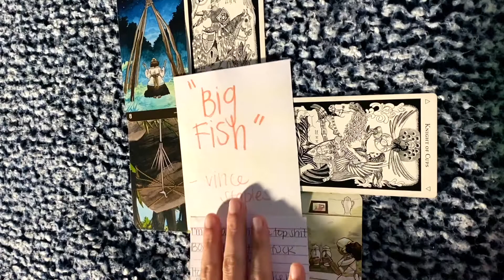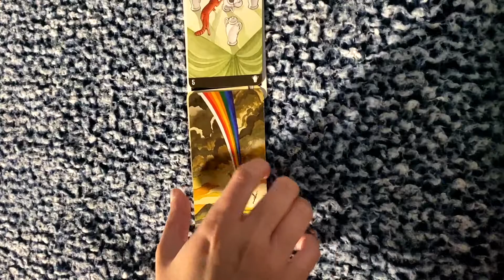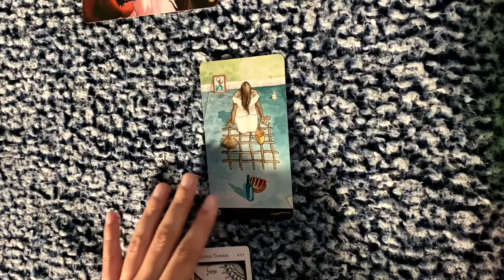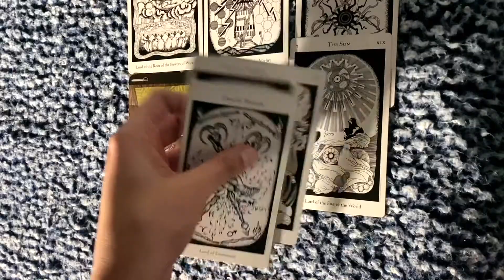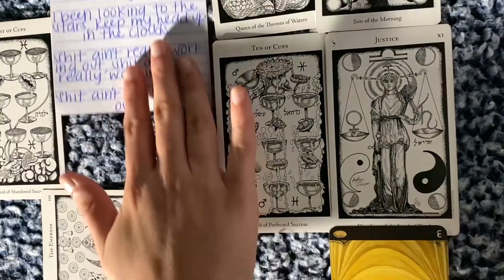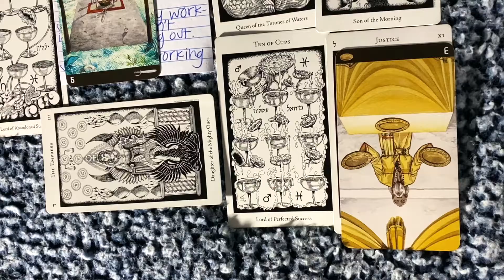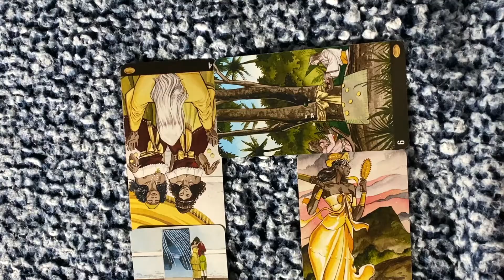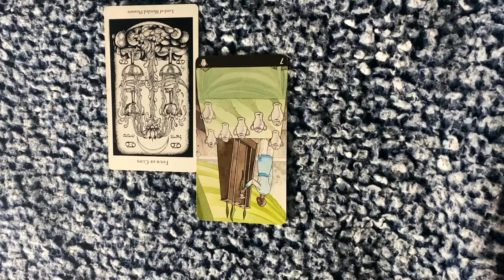PICK A CARD: what surprise is coming soon 😶‍🌫️⁉️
This pick a card reading will provide you insight into the surprises that will be coming your way soon !! Use your intuition and discernment when watching my readings so you can receive the most accurate answer. 🧚🏼💫

pile 1: 00:08

pile 2: 15:28

pile 3: 26:49

pile 4: 39:54

pile 5: 01:01:14

pile 6: 01:09:47

Afro Brazilian Tarot